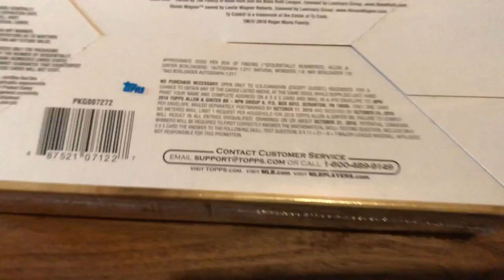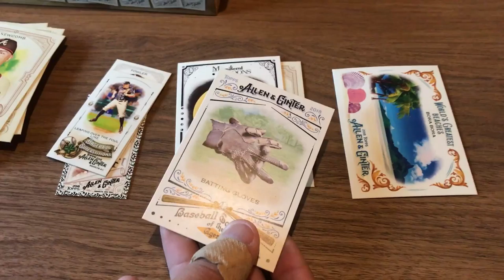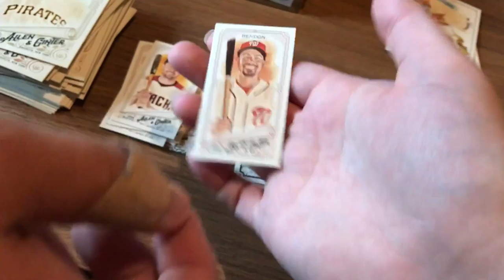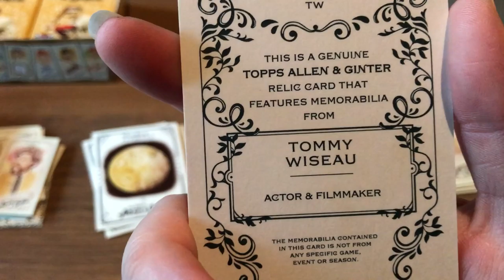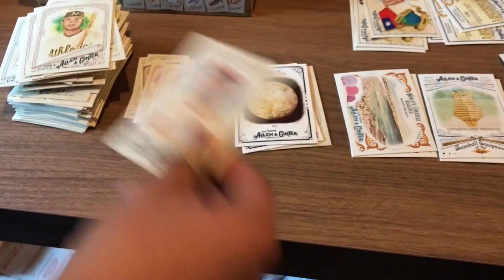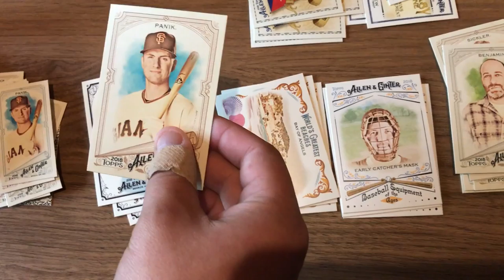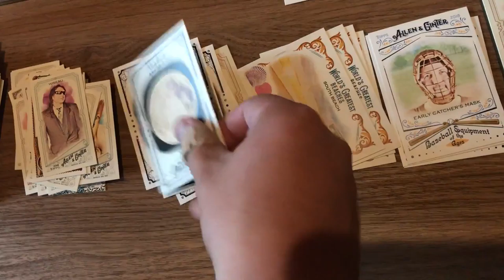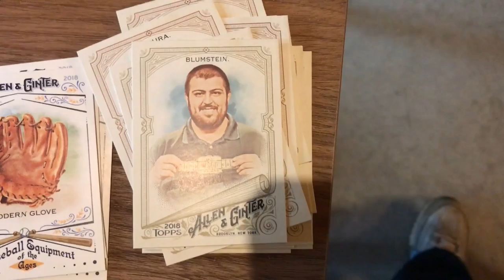2018 ALLEN AND GINTER HOBBY BOX #1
Watch us open a 2018 Allen and Ginter Hobby Box!
As all ways we love you and have a good day!
If you want to buy a card from us That we have a Duplicate of. please email me or Jordan and tell us where you are from, if you are close to us we can figure out a day to meet up somewhere.